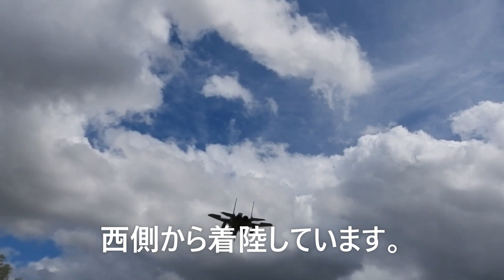【超レア】岐阜基地強風下の西側からの着陸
台風11号の影響で、南東7m/sの強風が吹いていました。
通常は東側から着陸しますが、今日は大変珍しく西側から着陸していました。
上空間近を下降するジェット機を撮影したのでお楽しみください。